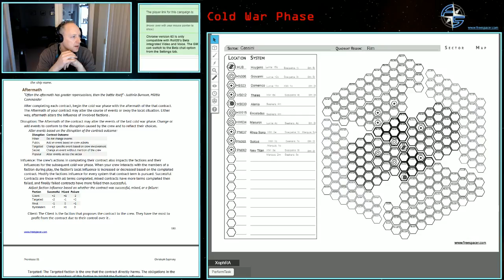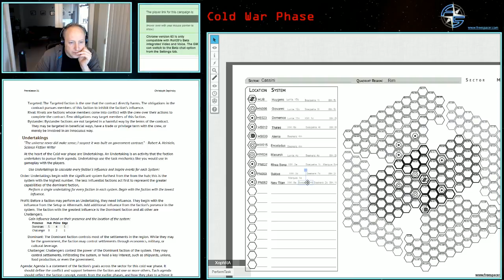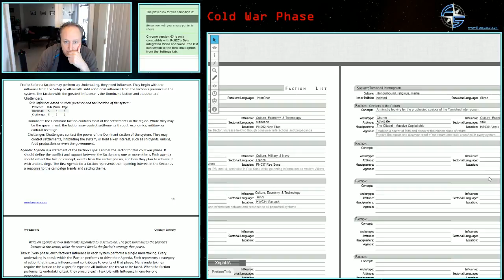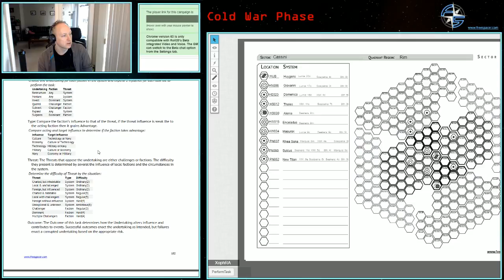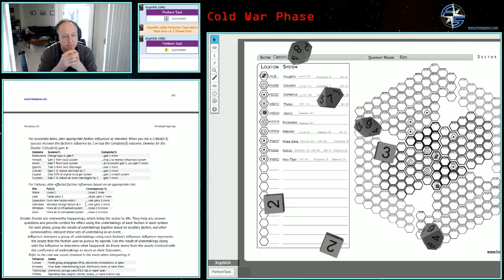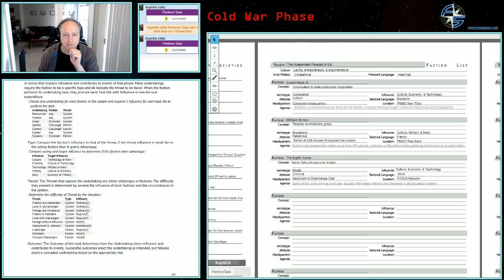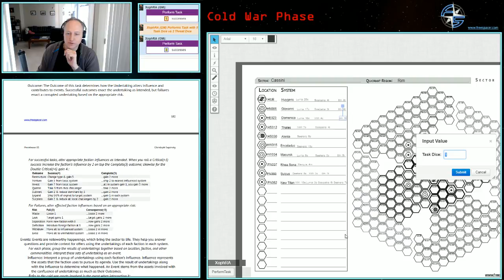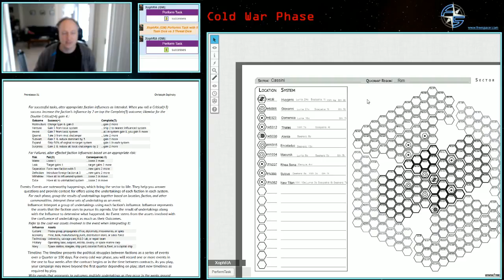Free Spacer - FRS Auspicious - Cold War Phase 01 Part 1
After the crew fulfilled their first contract, I run through the Cold War Phase (GM Turn). I simulate the undertakings of the factions in the sector.

Gamemaster information and Spoilers for the players